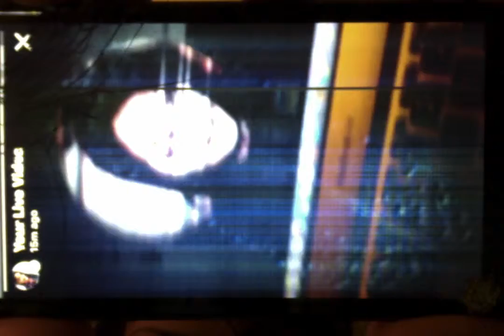Clown Omelette! (Chantizzle)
Breaking into yo electro's to bring y'all somethin'...